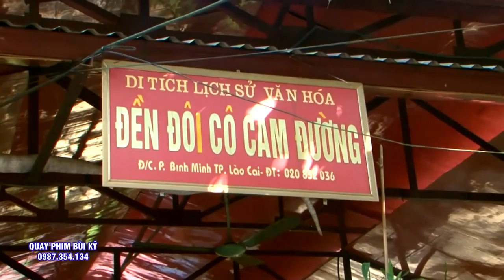Cô Đồng Đất Thái Loan giá Hầu Thánh - Cô Bé Thượng Ngàn - Hát VĂn Hầu Đồng